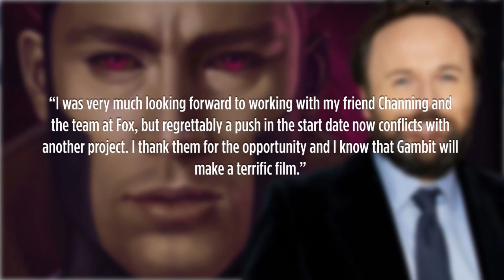Collider Movie Talk - Pacific Rim 2 Cancelled? Gambit Director Leaves Movie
On this episode of Collider Movie Talk, John Campea, Jon Schnepp, and Mark Ellis discuss the following:

New Steve Jobs trailer

New The Last Witch Hunter trailer

Rupert Wyatt leaves Gambit

Possible Kong vs Godzilla movie

Pacific Rim 2 on hold indefinitely

New trailer for Bridge of Spies

In the Heart of the Sea trailer

London Has Fallen pushed back

Universal developing Humbug starring Ice Cube